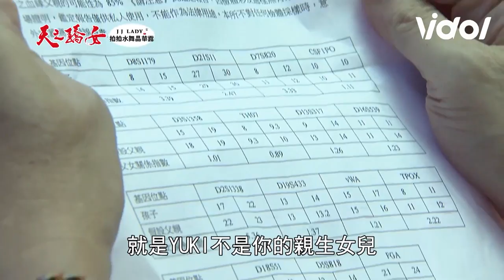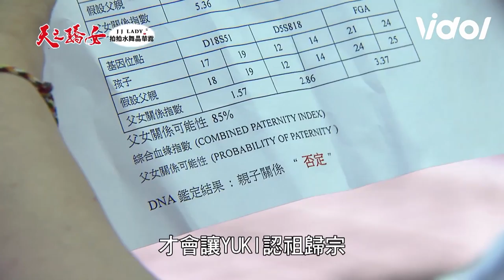天道│健寰哥連續二檔替別人養孩子 Yuki子昇都不是親生的~😭｜三立娛樂星聞